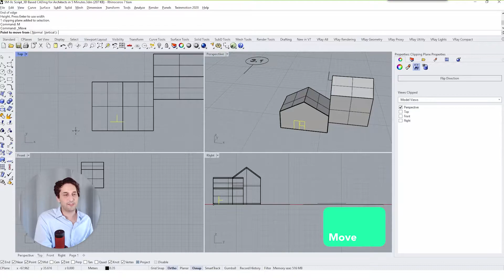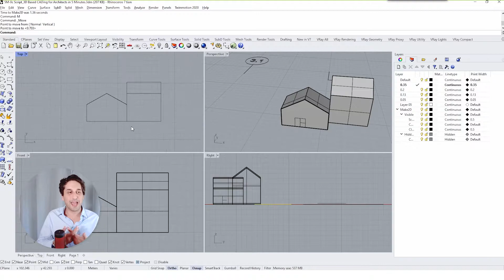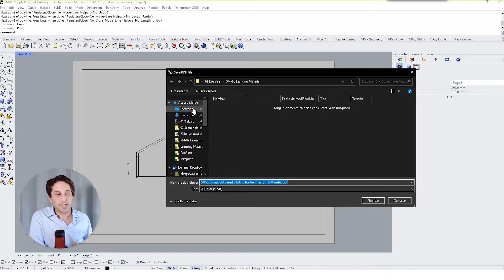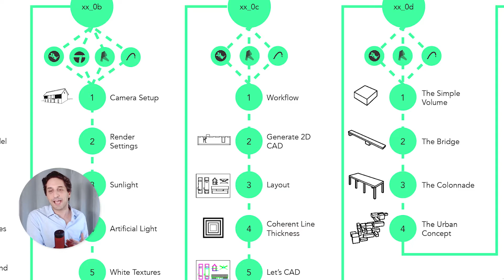CADing in 5 minutes - Rhinoceros 3D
In this informative YouTube video, we take you through the process of creating a stunning architectural drawing using CAD tools in Rhinoceros. Starting with a 2D CAD fassade, we guide you step by step to master the art of architectural drawing. Whether you're a beginner or looking to refine your skills, this tutorial is your gateway to creating clean and expressive architectural designs.

Timestamps:
0:00 - Introduction
0:18 Tutorial
03:09 Workflow
03:55 Use Cases

Looking to expand your knowledge further? Explore our 3DJony channel, where you'll find a wealth of videos dedicated to modeling in ArchiCAD and Rhinoceros. Our courses cover fundamental skills and provide practical exercises to help you hone your 3D modeling abilities.

In the Tutorials section, you can apply the skills you've learned to create a complete architectural model, using the Schneller Bader House as an excellent reference. It's not just about modeling; it's about connecting with clients or instructors and kickstarting your own projects, ready for 3D printing.

But why do we need these skills? The answer lies in the Levels of Detail. Initially, time may be limited, but as your project progresses, you can revisit it and add intricate details like roofs and windows. Take inspiration from the Griffin School example, where you gradually add elements as your design evolves. Sketching in 3D can help clarify your vision and guide your project's development.

🤔 Why Do We Need These Skills? [Insert Video Link]

Here, you'll find additional resources to help you advance your architectural projects and refine your modeling abilities.

Don't miss out on the opportunity to take your architectural modeling to the next level. Start your journey today!